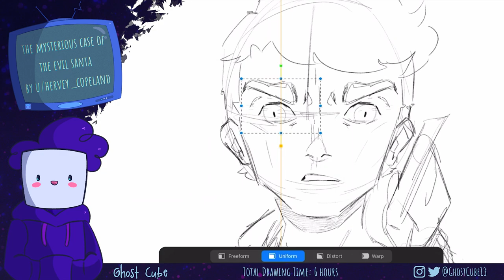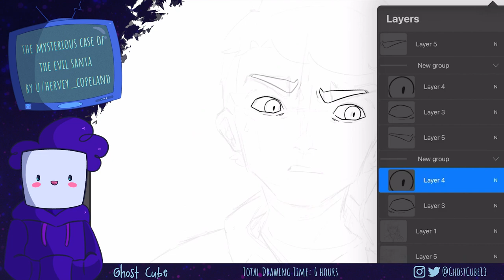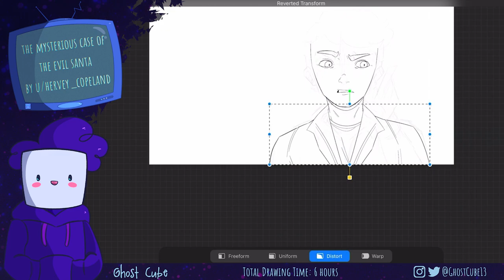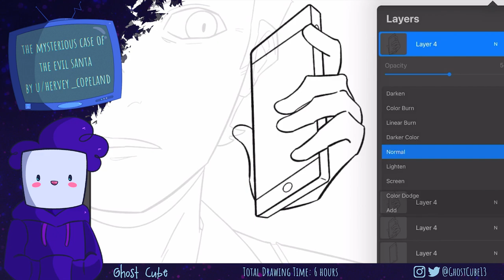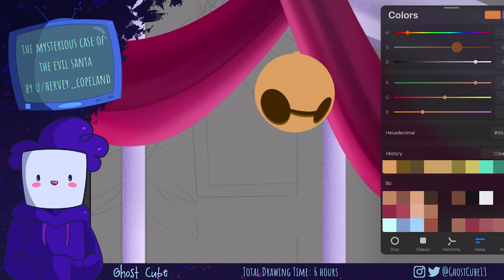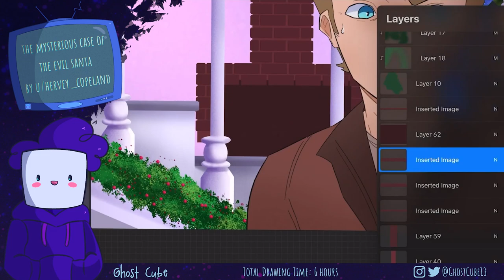HO HO HOMICIDE | The Mysterious Case of the Evil Santa [Creepydrawsta]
Happy Holidays everyone!!  I've been wanting to make a Christmas creepydrawsta for the longest time, even if it is a bit late :')
I hope everyone has had a very happy and safe holiday season and a lovely New Year!

Program: Procreate

Intro, Outro, and Background Music composed by myuuji

~Ghost Cube